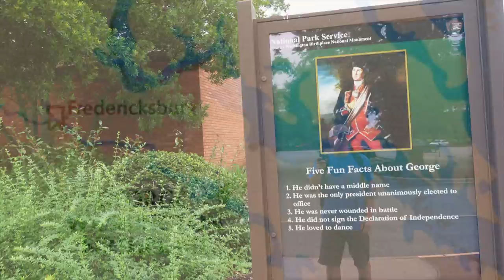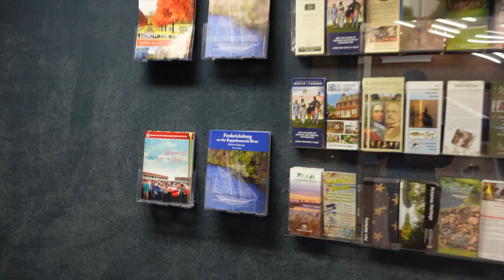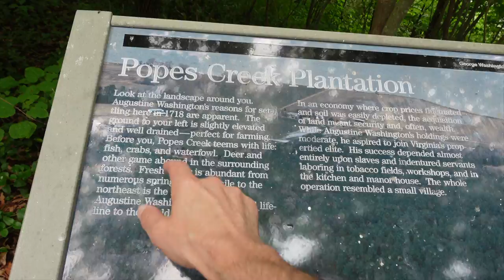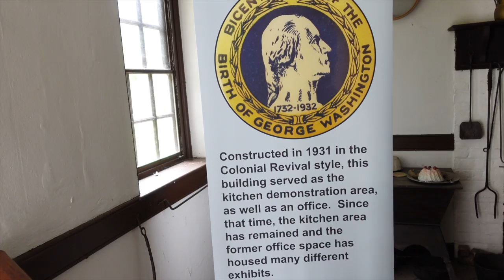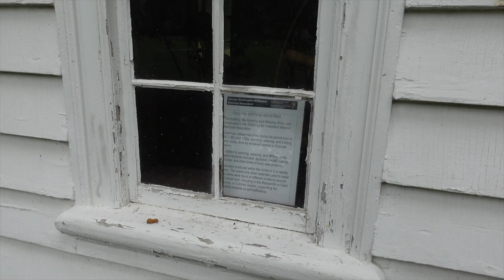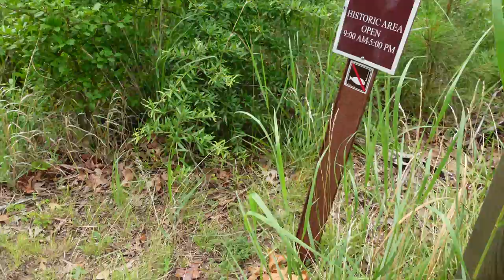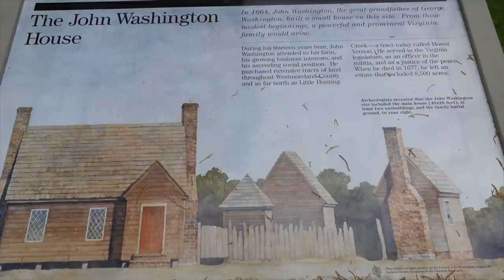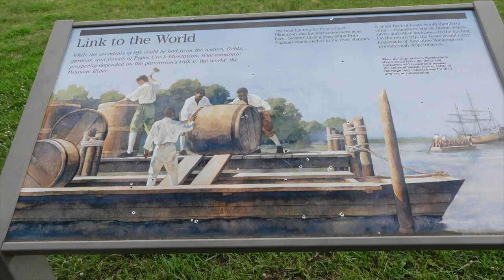WAKEFIELD ..George Washington's Birthplace (Westmoreland County, VA)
Visit to the Birthplace of George Washington. Took a tour of the rebuilt house, the grounds & the Bridges Creek Cemetery (resting place of George's Father, Grandfather & Great Grandfather).